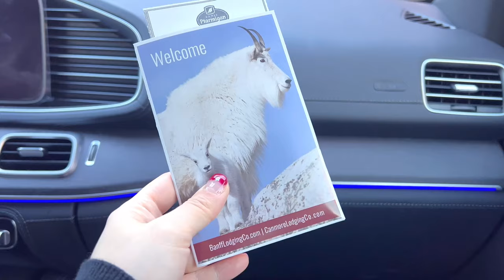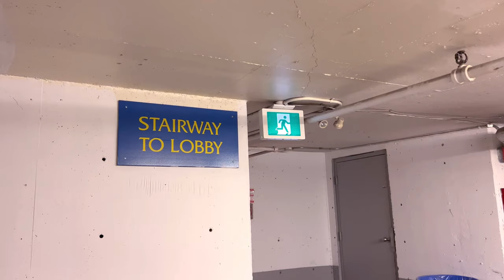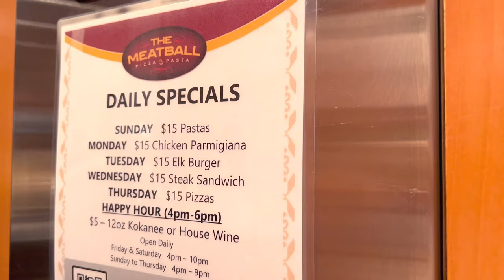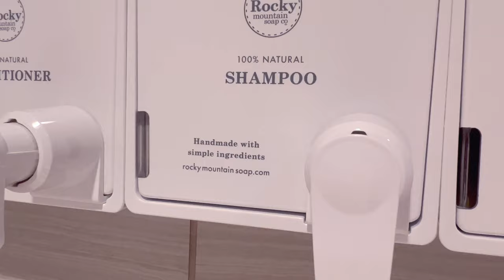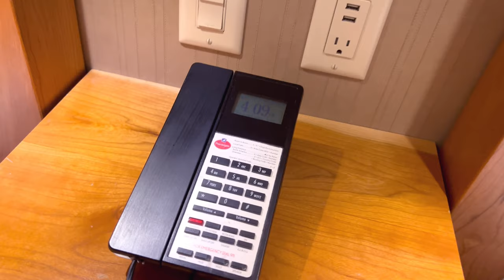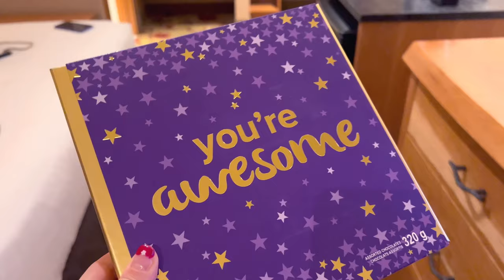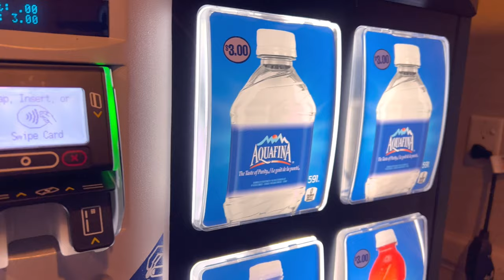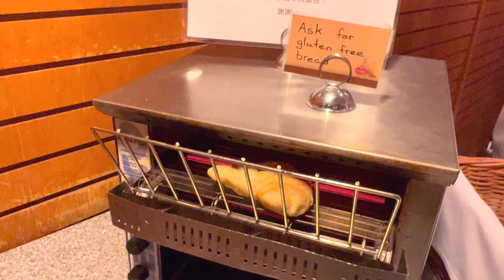Banff Ptarmigan Inn Review and Room Tour | Banff Hotel Review | Breakfast included hotel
👋🏻 Hi all,

In today’s video, I will be sharing my experiences at Banff Ptarmigan Inn.

*We provide Korean and English. You can turn on subtitles by clicking the CC icon of this video.